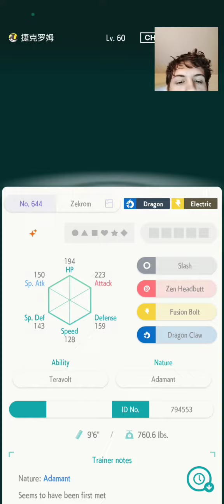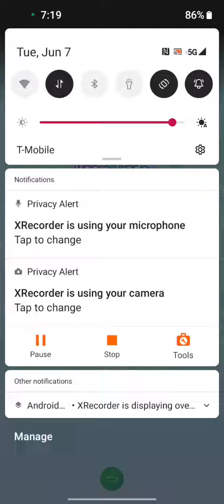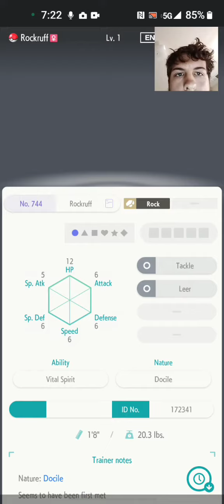Pokemon Home Room Trade 59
I recently got 2 Shiny Pokemon in Pokemon Home!